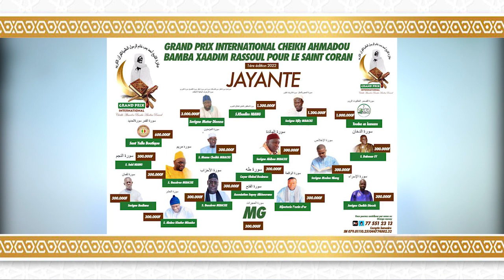JAYANTE 2 Grand Prix Cheikh A Bamba du 02 AU 04 SAFAR